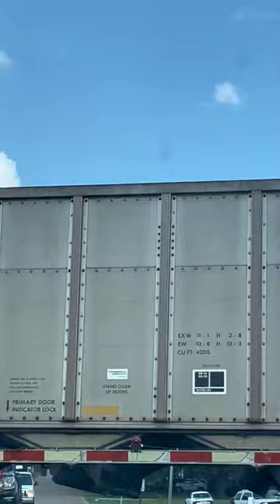Thinking as train pass by.